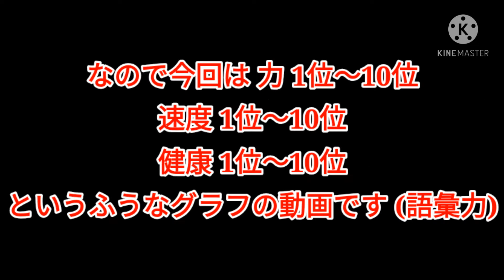ワイルドクラフト動物ランキングtop10！ステータス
⬆の動画とは違う形のランキング！